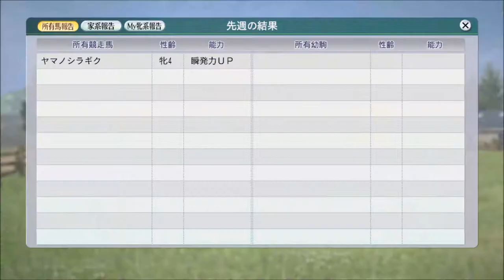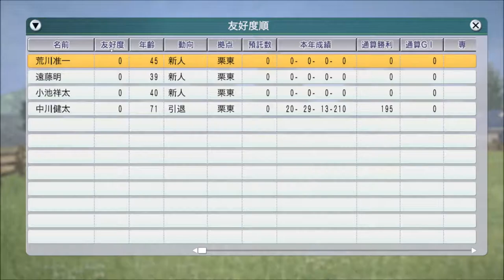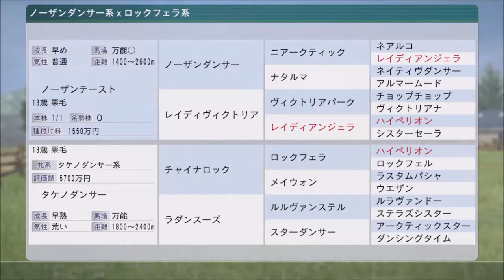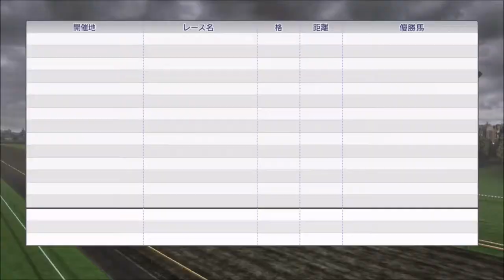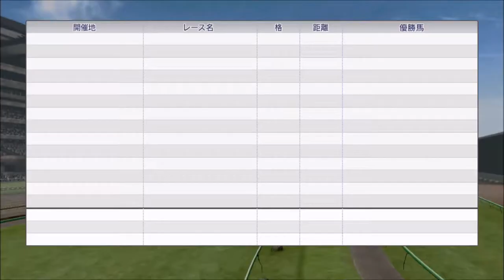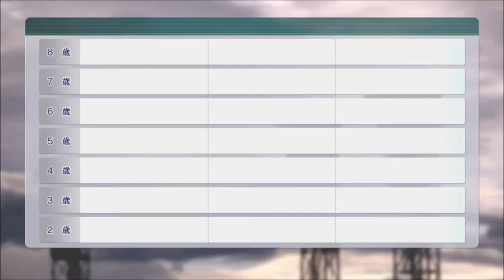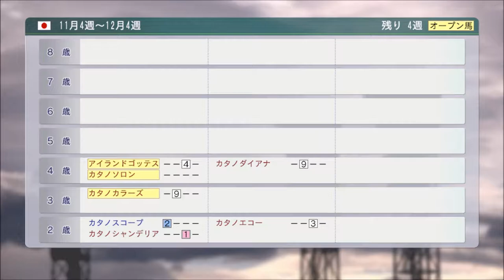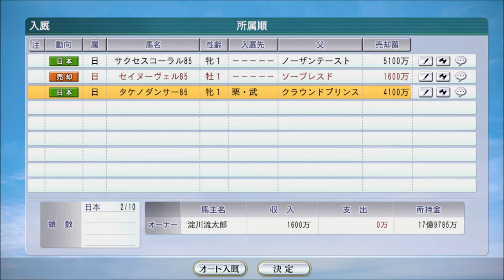【ウイニングポスト8 2016 自家生産馬編 #2】1983年種付け～1986年【競馬ゲーム】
ヤマノシラギクが資金を稼ぐ一方、繁殖牝馬を増やし、建設を行います。